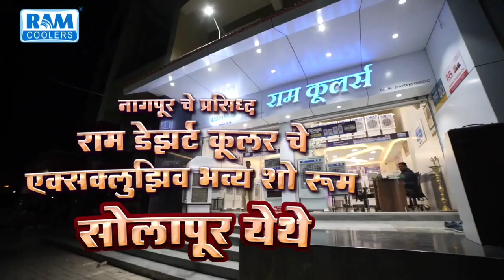Ajit Pawar On Sheetal Mhatre | म्हात्रेंच्या मॉर्फ व्हिडिओ प्रकरणी तपास व्हावा..- अजित पवार